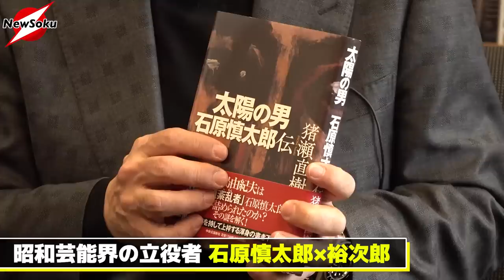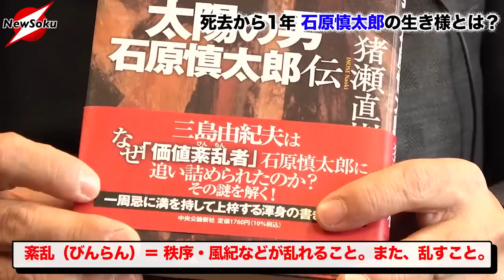【石原慎太郎 １周忌】作家・政治家そして愛国者・右翼…数々の名で呼ばれた男 石原慎太郎の今こそ語るべき精神、エピソード【作家 猪瀬直樹(日本維新の会参院幹事長)】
ニューソク「切り抜き」始めます！！
ニューソクの拡散にご協力を！
詳しくはコチラのリンクから